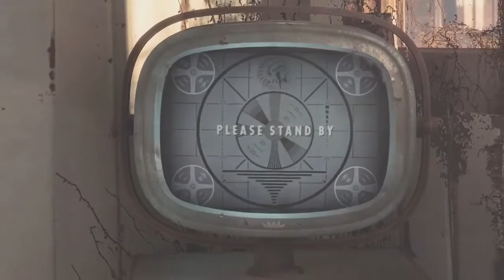3 fallout 4 trailers in 1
The reveal trailer, the live action trailer, and the release trailer of fallout 4 enjoy this before November 10th!!